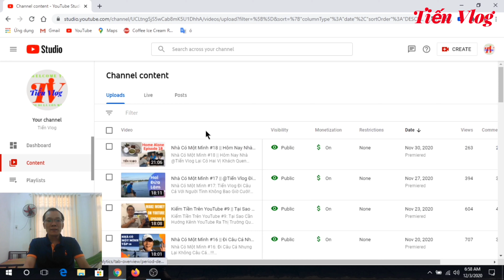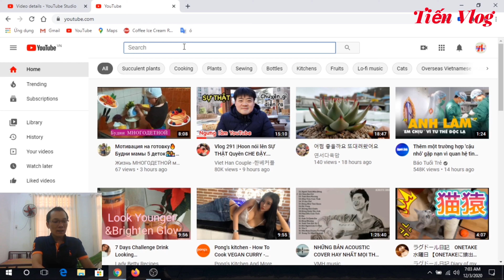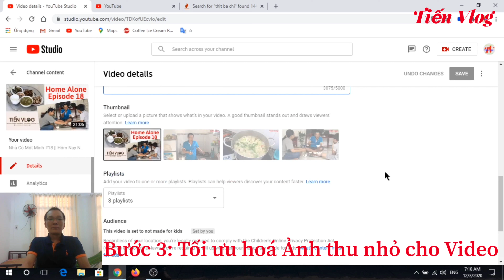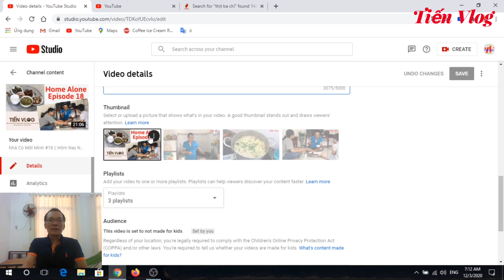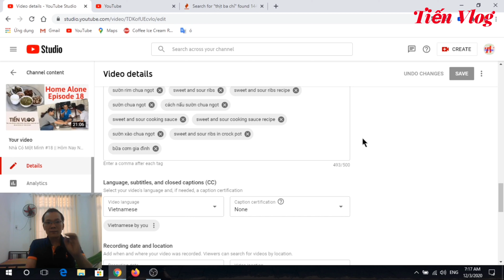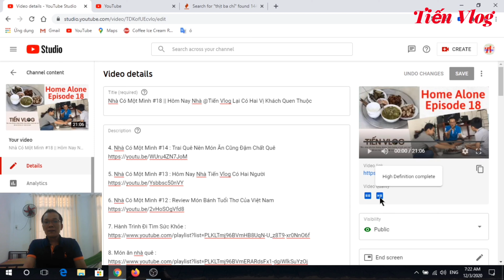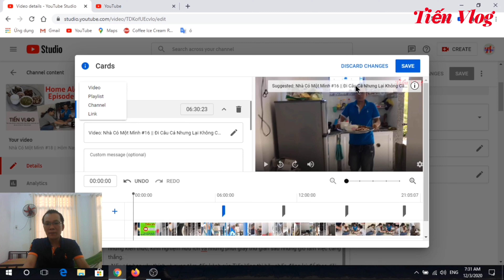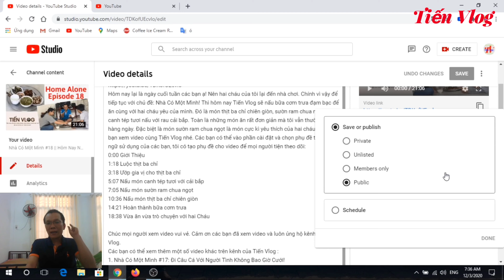Kiếm Tiền Trên Youtube #10 || 10 Bước Để Tối Ưu Hoá Video Youtube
Tiếp tục với chủ đề Kiếm tiền trên YouTube thì hôm nay @Tiến Vlog xin phép được chia sẽ đến các bạn cách để tối ưu hóa video YouTube đạt hiệu quả tối nhất.
Như các bạn cũng biết, sau khi đã đăng tải video lên YouTube nếu như chúng ta không tối ưu hóa video YouTube thì rất khó để video đó tiếp cận được với khán giả, dẫn đến tình trạng là video không có lượt xem. Chính vì vậy Tiến Vlog xin phép được chia sẻ đến mọi người 10 bước để tối ưu hóa video YouTube. Giúp cho video dể dàng tiếp cận được nhiều khán giả hơn, giữ chân khán giả ở lại xem video lâu hơn.
Các bạn có thể vào phần "Cài đặt" và chọn phần "Phụ đề" để xem video theo ngôn ngữ mà các bạn đang sử dụng. Mời các bạn xem video cùng với Tiến Vlog:
0:00 Giới Thiệu
2:20 Bước 1 Tối ưu hóa tiêu đề cho Video
5:21 Bước 2 Tối ưu hóa mô tả cho video
8:05 Bước 3 Tối ưu hóa Hình thu nhỏ cho Video
9:44 Bước 4 Tối ưu hóa danh sách phát
11:17 Bước 5 Tối ưu hóa thẻ Tags
13:49 Bước 6 Tối ưu hóa Chất lượng của video
14:46 Bước 7 Tối ưu hóa màn hình kết thúc
15:57 Bước 8 Tối ưu hóa Thẻ trong video
17:26 Bước 9 Tối ưu hóa Phụ đề cho Video
19:06 Bước 10 Lựa chọn cách phát Video

Chúc mọi người xem video vui vẻ và kiếm được thật nhiều tiền trên YouTube.
Các bạn có thể xem thêm một số video khác trên kênh của Tiến Vlog :
1. Kiếm Tiền Trên YouTube #9: Tại Sao Cần Hướng Kênh YouTube Ra Thị Trường Quốc Tế?

Chào mừng quý vị và các bạn đã đến với kênh của Tiến Vlog.
Là kênh chuyên về các chủ đề như chăm sóc sức khỏe cho bản thân, những mẹo vặt công nghệ, những món ăn Việt Nam, trải nghiệm du lịch Việt Nam,... Nhằm mục đích mang đến cho quý vị những kiến thức, kinh nghiệm hữu ích và những phút giây thư giãn sau những giờ làm việc căng thẳng.